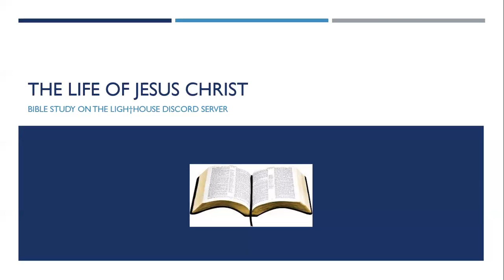Life of Christ - Chapter 1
Bible Study held on The Ligh†house Discord server about the life of Jesus Christ